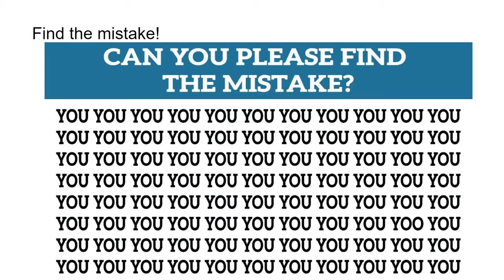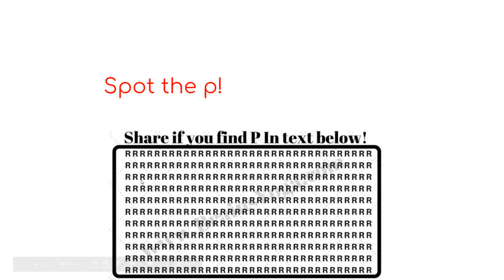11 Puzzles To Test Your IQ!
Take this test to see you IQ level!